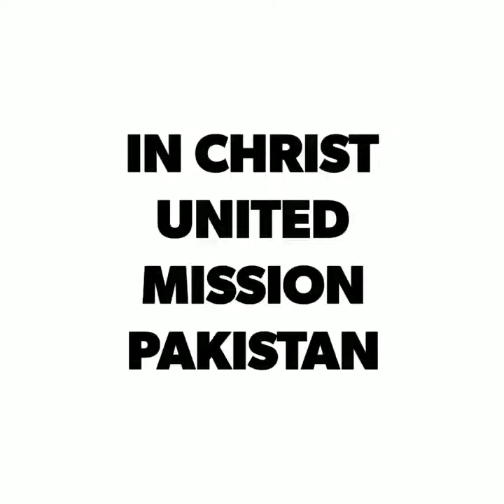Children outreach evangelism in Pakistan | Education | Care for Street Children in PK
We Independent Evangelical Ministries /Child Fellowship Ministry in Pakistan has passion to educate, love, care and support the next generation; to prepare children for the 21st century challenges of this world. We teach children the basics of word of God and then other theology until they are sanctified wholly and become mature in Christ Discipleship. As Child Organization in Pakistan, we are focusing on child spiritual growth, mental growth, socialism, and developing good living manners.

We are fully supportive Child NGO in Pakistan, providing everything free of cost like religious books, note books, stationary and other necessary material for Sunday School Children.

Child Fellowship Ministry in Pakistan / Sunday School Ministry in Pakistan have 25 young well trained and fully passionate volunteers to teach and train children in our Sunday School Ministry in Pakistan with effective Sunday School resources, like bible verse, action songs, Christian films, gaming, quizzes, gospel stories, and much more. As child caring organization working in street children, orphans and needy children, we never neglect their basic leaving needs like food, clothing and other necessary living needs. We have 180 children we are taking care of them.